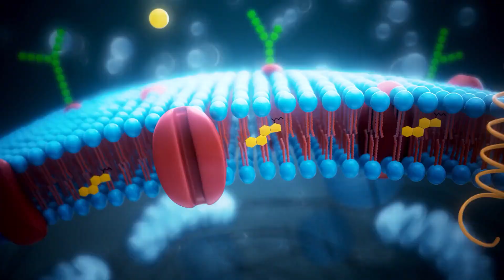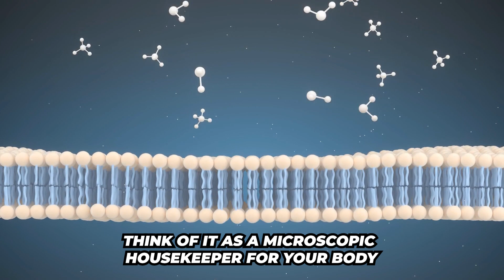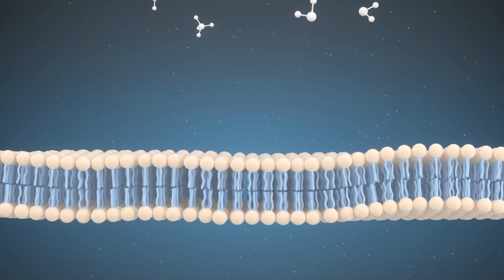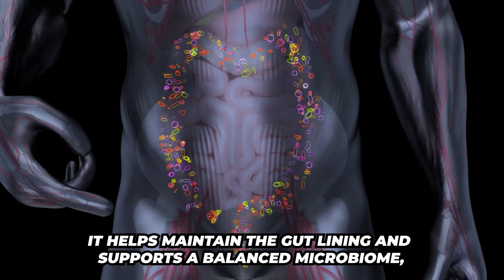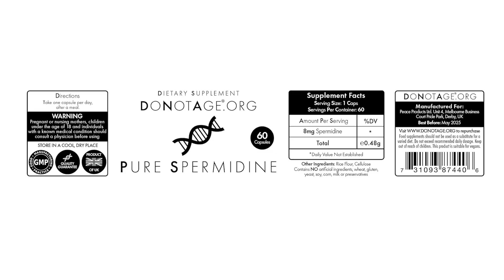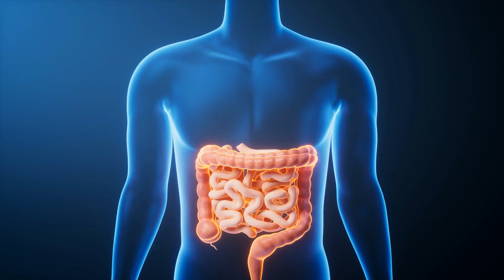Top 10 Spermidine Benefits You Need To Know Now!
Did scientists really discover a powerful anti-aging molecule... in semen?
Meet spermidine — the strangely named compound making big waves in the longevity and biohacking world. While it was first discovered in sperm (hence the name 👀), it’s now available as a supplement and backed by serious science.

In this video, we explore:

🔬 What spermidine actually is

🧬 How it triggers autophagy and repairs your cells

🧠 The brain, skin, and immune system benefits

⚖️ What science says vs. what influencers claim

💊 How to take it — and what to avoid

If you're into longevity, anti-aging, cellular repair, or just love weird wellness trends that actually work... you need to watch this.

💡 Hint: It's not just about sperm — it's about unlocking your body’s cleanup crew.

Heal your body in ways you never thought possible! 🌱✨ Get ready for shocking, jaw-dropping remedies that are hiding right in your kitchen, backyard, or even under the sun. From magical herbs to natural foods, water to sunlight, we're diving into how nature’s overlooked powerhouses can transform your health, energy, and life.

We’re talking remedies so simple you’ll be like, “Why didn’t I know this sooner?”

KaleYeah! – Let’s heal, naturally. 🌞🍃